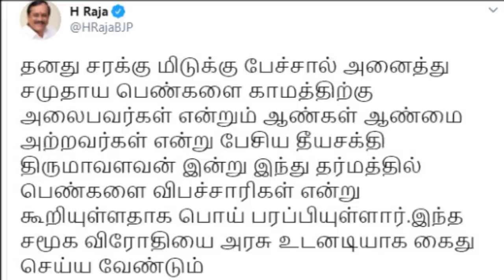சற்று முன் : செமையாக ஸ்கெட்ச் போட்டு திருமாவளவனை அலேக்காக தூக்கிய காவல்துறை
This video is about Viduthalai siruthaigal katchi leader Thol.Thirumavalavan latest opinion about Manu needhi.